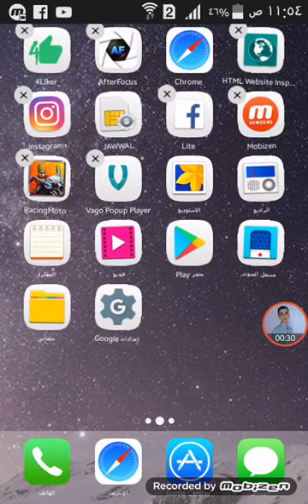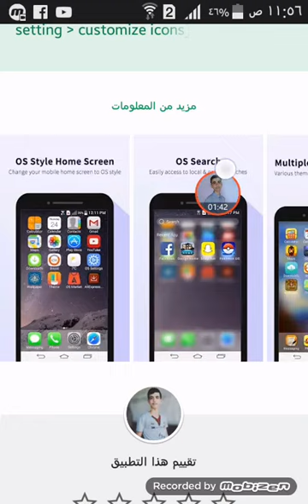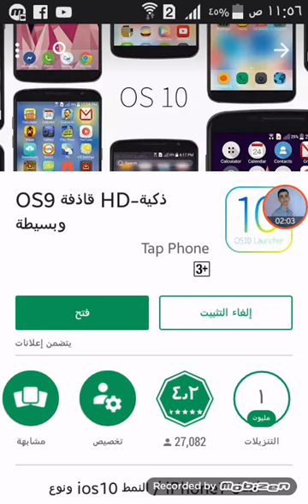8 حاجات موبايلك الاندرويد لازم يسرقهم من ايفون 11 !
8 حاجات موبايلك الاندرويد لازم يسرقهم من ايفون 11
الحكاية | عمرو أديب عن أداء الزمالك: أول مرة أفقد أمل الحصول حتى على المركز الثاني
سقوط مدوي للسيتي و اليونايتد و توتنهام.. و ليفربول يغرد وحيدا في الصدارة🔝
جدل واسع في مصر بعد ظهور جمال مبارك نجل الرئيس الأسبق، في احتفالات السادس من أكتوبر
عزومتى لأخت جوزي فطار وغدا وعصاير طول اليوم حصلي تهييس من كتر غسيل المواعين
إعلان ڤودافون الجديد الشبكة_رقم1 – محمد صلاح و عمرو دياب